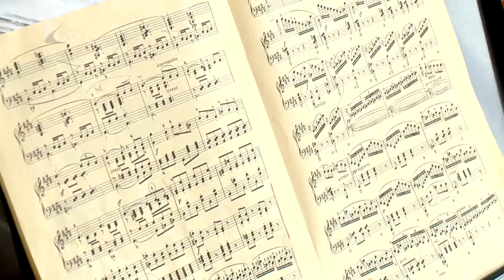Országos zongoraverseny Nyíregyházán - Kölcsey Tv